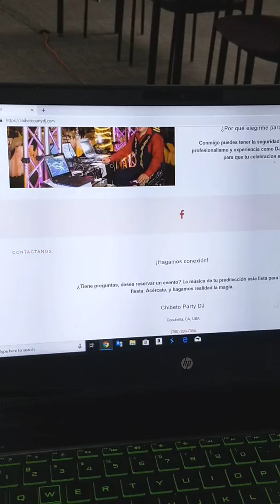Sin experiencia hice my website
Este es un video para demostrarte que tú también puedes hacer tu sitio web. Hoy en día las herramientas son fáciles de usar para cualquier persona sin experiencia y con sólo una laptop puedes hacer tu sitio web en un día en minutos.

¿Te gustaría aprender Videos para Facebook, Shopify a poner tu negocio en Google, tener tu website, y aprender más para Negocios?

Bueno.. si ya estás cansado de no entender eso del internet, entonces esta serie es para ti: LUNES DIGITAL a las 5pm

Esta es una serie de talleres prácticos, la serie se lleva a acabo todo en Julio, los Lunes de 5  a 8pm, son 3 horas, a nivel principiantes y a un paso lento. En la ciudad de Palm Desert. Requisito: Tienes que traer tu laptop.

Un evento de Get in Motion Entrepreneurs y el Centro de Avance para Organizaciones sin Fines de Lucro junto con su red de colaboradores.

Dale un impulso digital a tu negocio visita getinmotion.org

Lunes, Julio 1  “Email Marketing”
5pm - 8pm  Venderle más a tus clientes con el Email

Lunes, Julio 8  “Google My Business, Maps & Reviews”
5pm - 8pm  Da tu negocio de alta en Google Maps y obten reviews de tus clientes.

Lunes, Julio 15 “Videos en Facebook”
5pm - 8pm  Conoce el potencial del video en tus clientes y prospectos.

Lunes, Julio 22 “SMS Text Marketing”
5pm - 8pm  Aprende a enviar mensajes de texto tus clientes.

Lunes, Julio 29 “Shopify”
5pm - 8pm  Aprende a vender online.